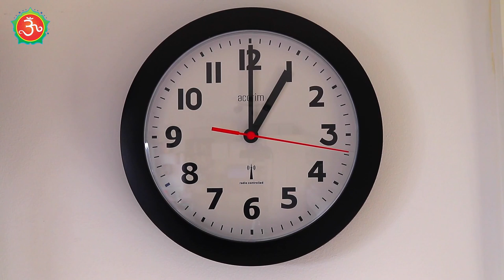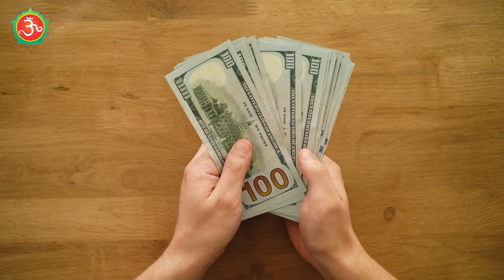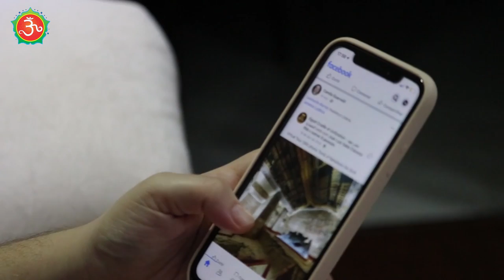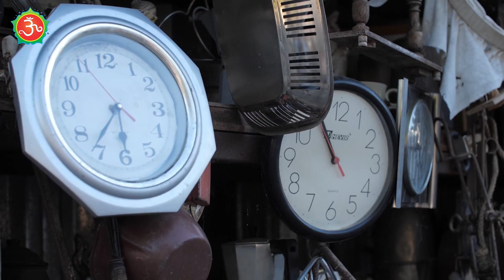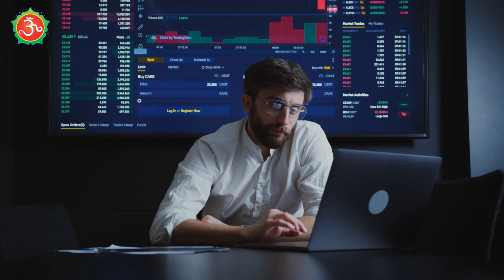समय : सबसे कीमती चीज है ।।समय को व्यर्थ मत गंवाओ ।।